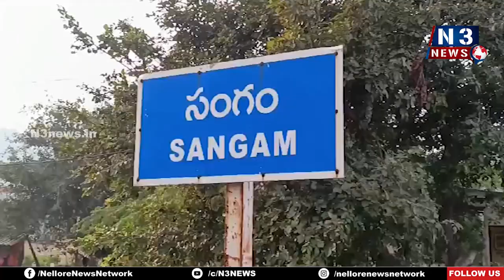సంగం టూ తిరుమ‌ల‌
పాద‌యాత్ర చేప‌ట్టిన యువ‌త‌